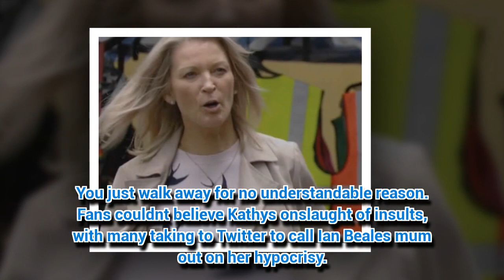EastEnders viewers outraged in Kathy Beale 'plot-hole'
EASTENDERS fans couldn't believe the audacity of Kathy Beale (Gillian Taylforth) when she kicked off at Jane Beale (Laurie Brett) in tonight's episode.